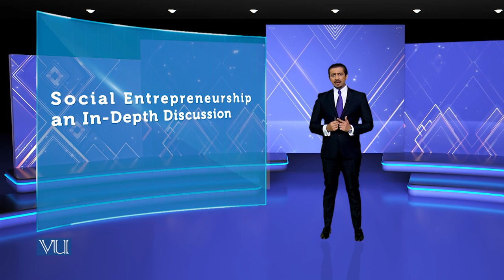Social Entrepreneurship an In-Depth Discussion | Theories of Entrepreneurship | MGMT737_Topic056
Topic056 - Social Entrepreneurship an In-Depth Discussion